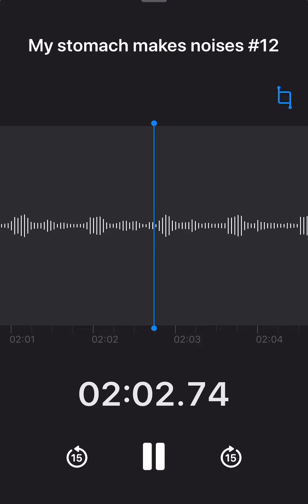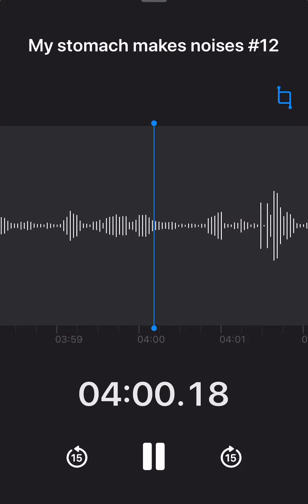Stomach Sound ASMR | My Stomach Makes Noises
Stomach Sound ASMR